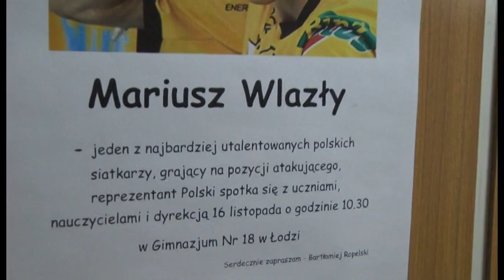Mariusz Wlazły w Gimnazjum nr 18 w Łodzi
Siatkarz PGE Skry Bełchatów Mariusz Wlazły odwiedził we wtorek uczniów Gimnazjum nr 18 w Łodzi. Spotkanie pozostanie na długo w pamięci zarówno uczniów, jak i Mariusza...